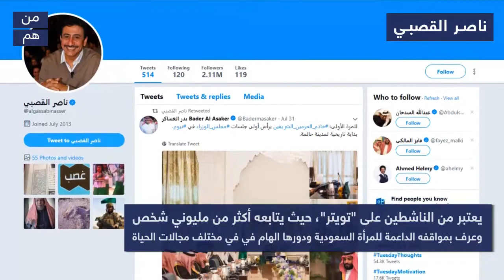من هو ناصر القصبي؟